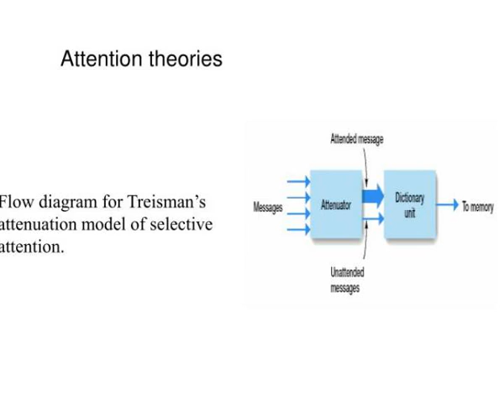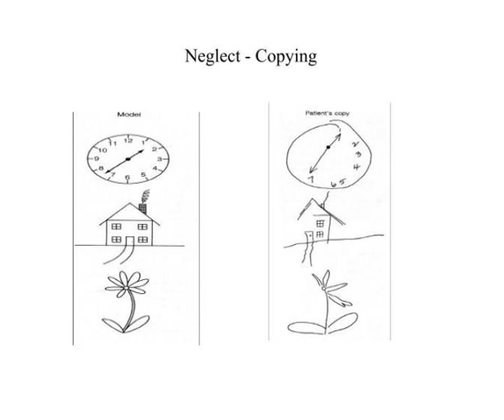attention theories broadbent